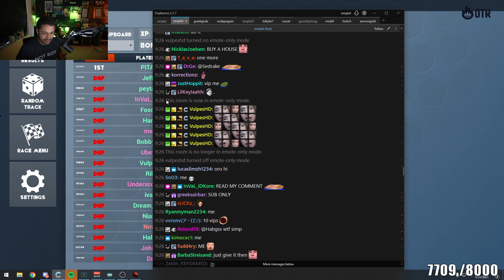5head user in chat